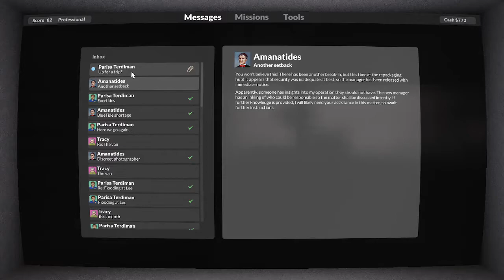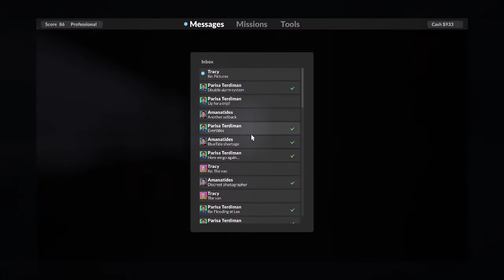Tropical Teardown!- Teardown Ep. 21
Ms. Terdiman is sending us all expense paid to the Muratori Islands. Officially, we are on vacation, but Ms. Terdiman has things she needs us to do while down there. The investigation of Mr. Amanatides is on!

Starring:
Gaston